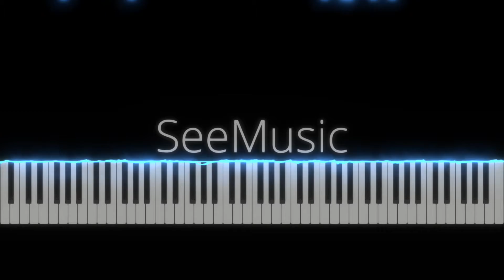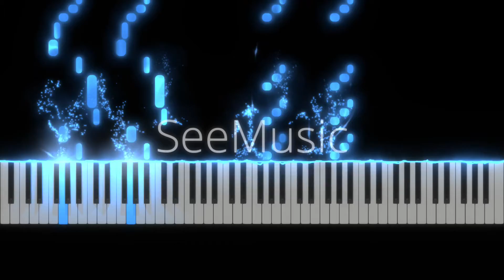Sono Chi No Sadame JOJO OP #1 Piano Cover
Jonathan is the best Joestar. Fight me. Had to cover this for obvious reasons.